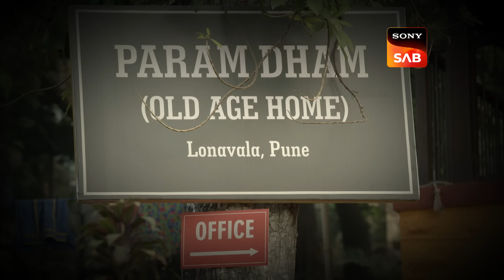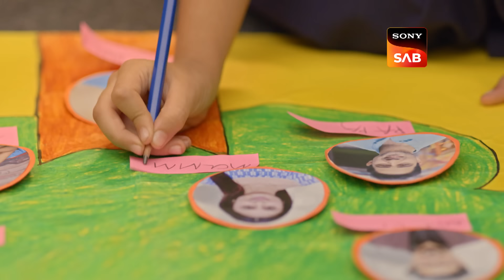Basti Wale Rahenge Chawl Mein | Pushpa Impossible | Ep 594 | Full Episode | 30 April 2024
Episode 594: Basti Wale Rahenge Chawl Mein
Pushpa offers temporary accommodation to the basti people at Bapodara chawl. Meanwhile, Dilip relentlessly torments Santosh with mind games. Later, Pushpa and her family attend Swara's school function.

About  Pushpa Impossible:
Pushpa Impossible - The story of Pushpa Impossible revolves around the daily life of an Indian mother named Pushpa, who copes with her household alone. Pushpa is a ferocious mother who keeps her children in check in a very funny way. The basic objective behind portraying Pushpa in such a savage and bold way is to the foreground, that mothers are the most intuitive and clever people. Her children always walk brittle around their mother as nothing can be concealed from Pushpa for a long time. How will Pushpa handle their modern children with intelligence?